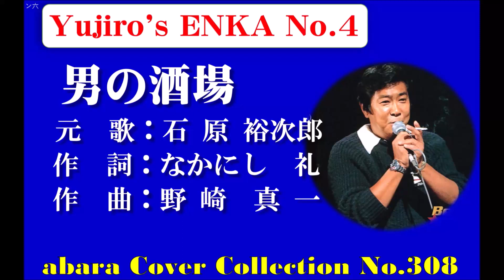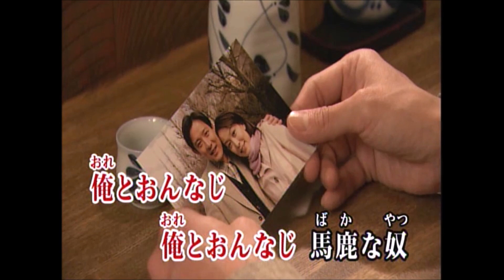石原裕次郎－Yujiro's ENKA No4【男の酒場】COVER～abaraカバー曲集No 308 220503V3R3【REEN】